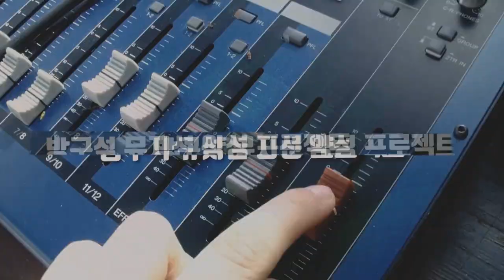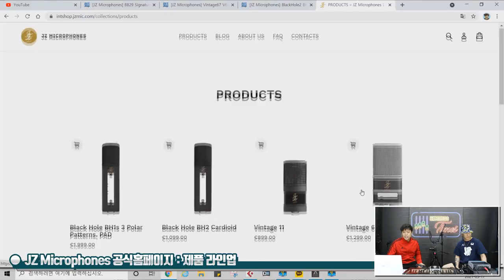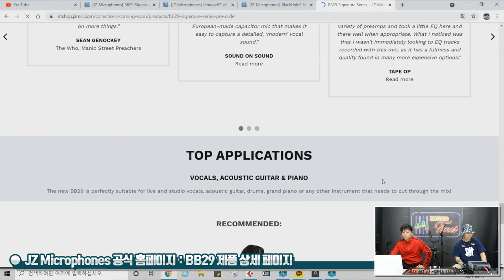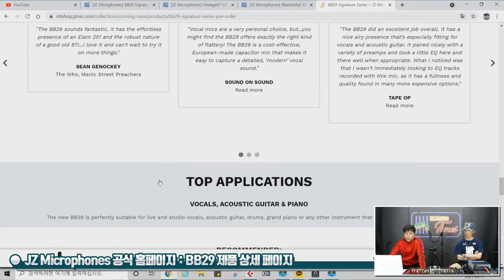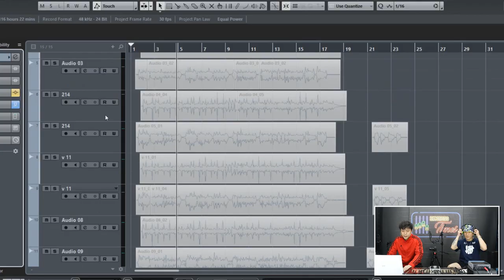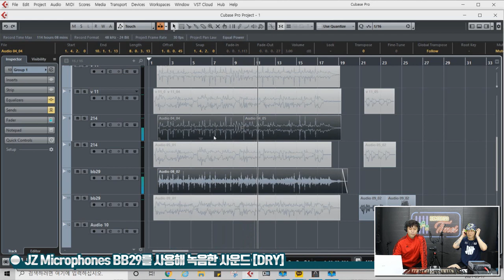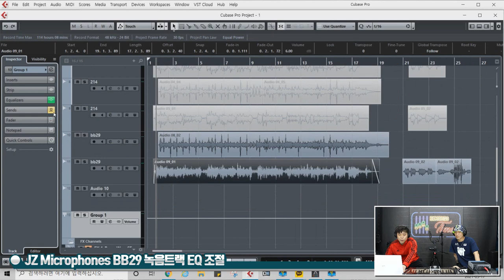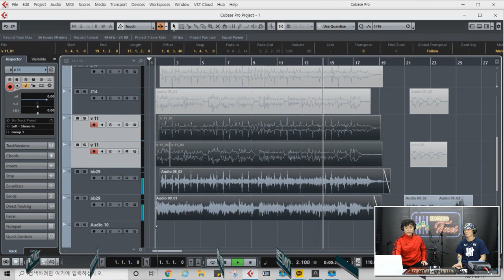[RecordingTimes 333회] JZ Microphones 컨덴서마이크 BB29 Signature Series